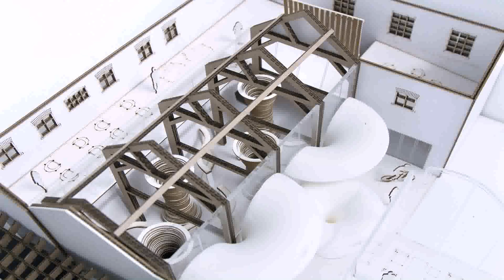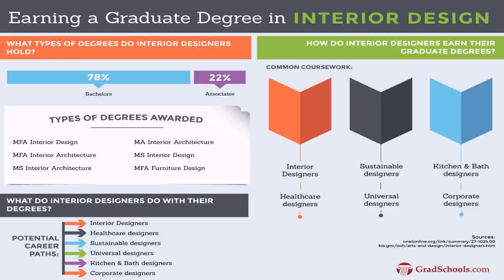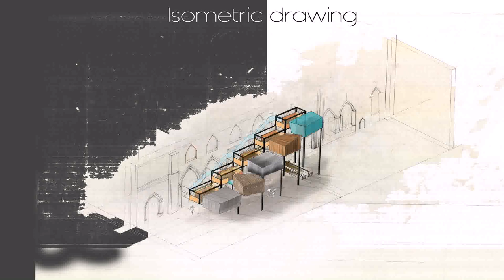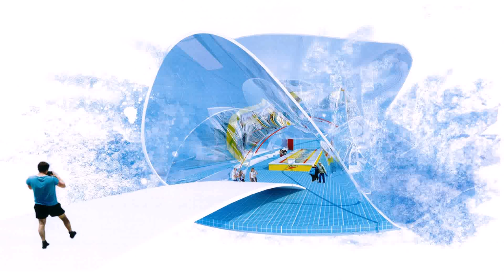Interior Design University Ranking Uk